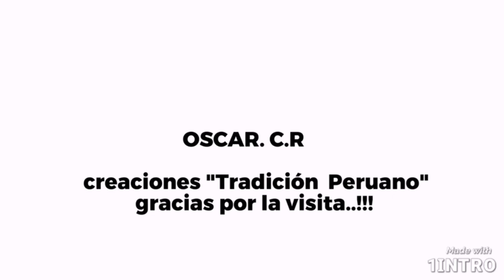globo aerostático truff 4 metros aniversario policías Dirincri DIH Perú _Lima av.Brasil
se realiza globos aerostáticos de todo tamaños modelos,figuras diseños personalizados,etc para elevar mensajes importantes .. aniversarios, cumpleaños,navidad,año nuevo,despedidas,bodas, graduación,fiestas constumbristas,etc globos Tradición Peruano .987875514